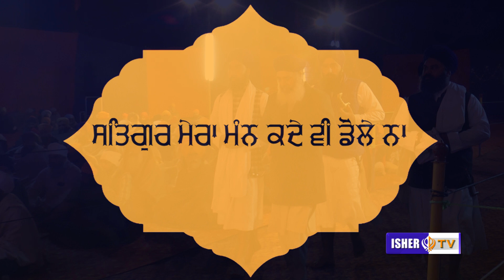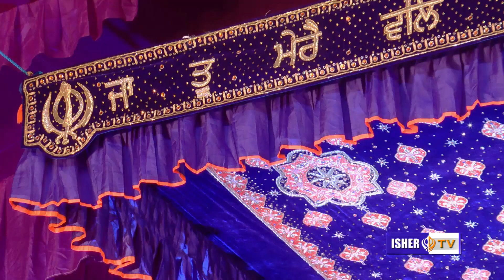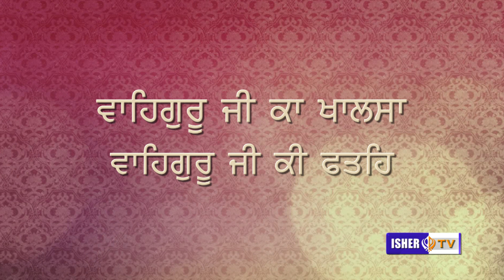ਸਤਿਗੁਰ ਮੇਰਾ ਮਨ ਕਦੇ ਵੀ ਡੋਲੇ ਨਾ | Satgur Mera Man | Sant Baba Gurdial Singh Ji Tande Wale